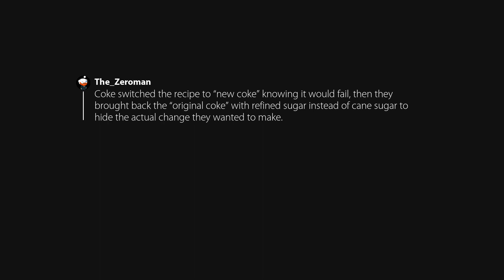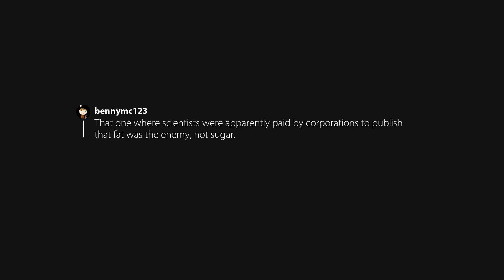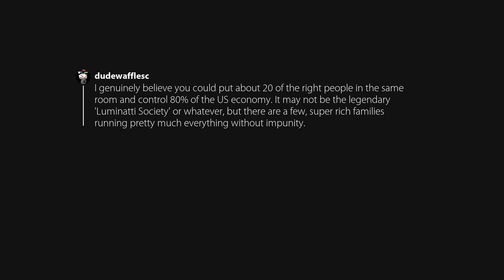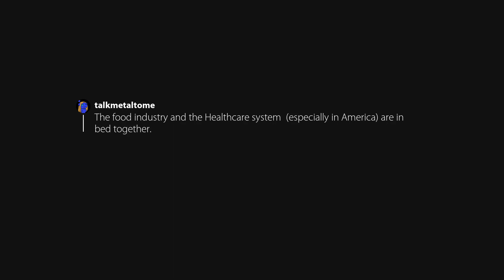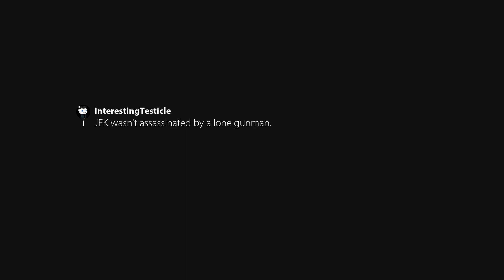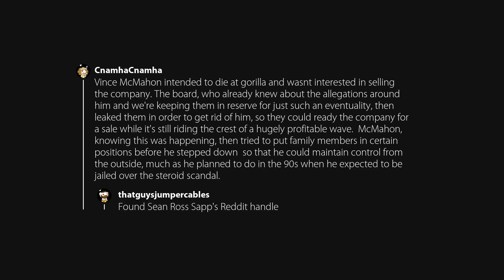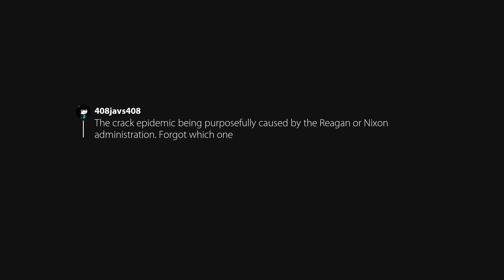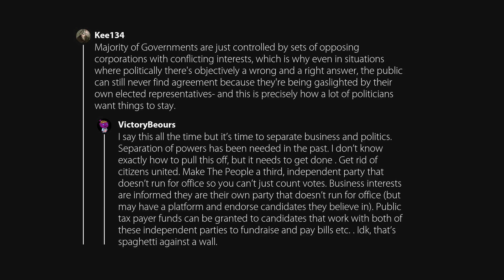what's a conspiracy theory in which you believe 100%. (r/AskMen)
Posted in AskMen by u/WorldlySheepherder35.